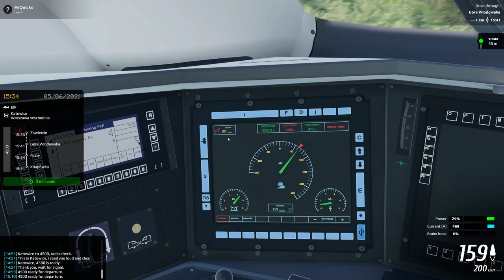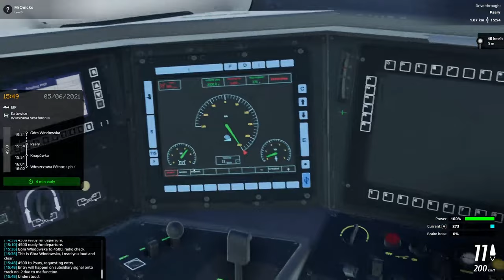Master the FASTEST Train in SimRail Now!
In this video, we'll show you how to drive the FASTEST train in the game on SimRail!

SimRail is a unique train simulator that lets you drive trains in Poland. This video will teach you how to drive the trains and make them go up to speed! After watching this video, you'll be able to drive the train like a pro!

I buy my game codes or Gift cards for console and PC using CDkeys at a CHEAPER price

Hello and Welcome to the MrQuicko Gaming Channel!

Thank you for checking out my channel, you most likely find yourselves here as you share the same passion as me, playing simulation games! Here on the channel, we play a wide array of simulation games from Train Sim World to Omsi 2 and Trucking. My favourite games are simulation games and I thought why not create videos of what I play and start a YouTube channel... And that is exactly what I have done!

Timeline:
00:00 - Setting up the train
02:40 - Off to Katowice (1st stop)
06:00 - Slow speed running (100KMH)
14:00 - Getting some speed (160KMH)
39:06 - Max Speed (200KMH)
1:02:00 - Arrival into Włoszczowa Północ